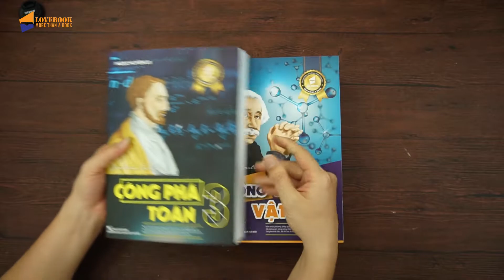Combo Luyện thi khối A │ Hình Ảnh Thật Của Sách